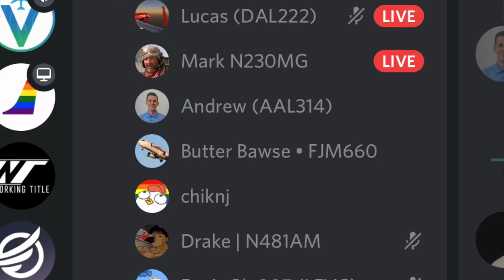The Pilot Club - trailer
The Pilot Club is a friendly, thriving community of flightsim aviators. We share our passion for aviation by doing scheduled and unscheduled group flights on VATSIM. Our goal is to engage in a meaningful and helpful discussion about flightsim topics, where we could learn from each other, and share our experiences.

Our community has real-world pilots, both private and commercial, ATC controllers, and flightsim enthusiasts of all skill levels. This is a special place! This is YOUR Club.

Here are a some of our popular features:

WORLD TOUR
SUNDAY-FUNDAY FLIGHTS
MYSTERY FLIGHTS
LANDING CHALLENGES
SCREENSHOT COMPETITIONS
DAILY AVIATION QUIZ
HELP & RESOURCES